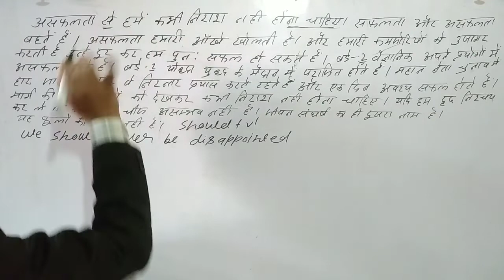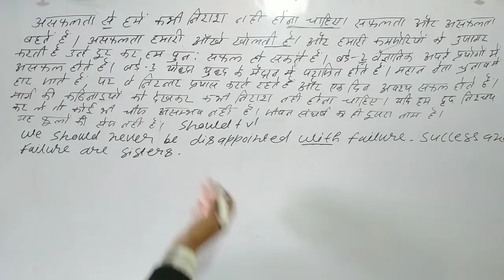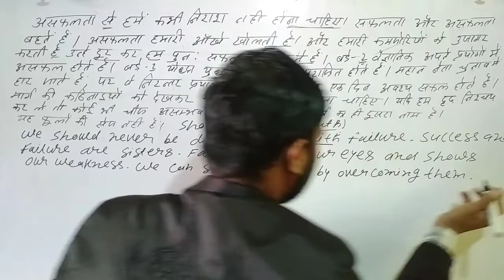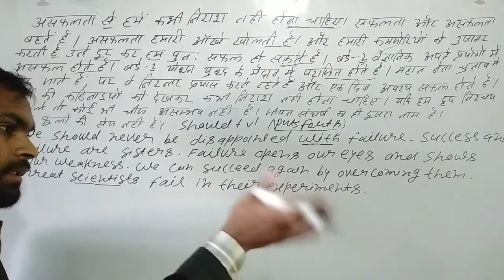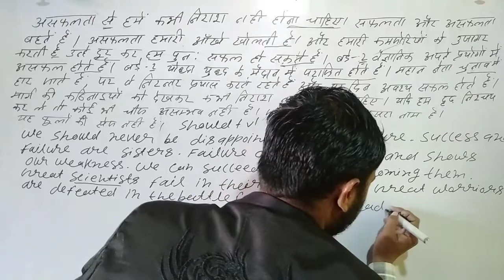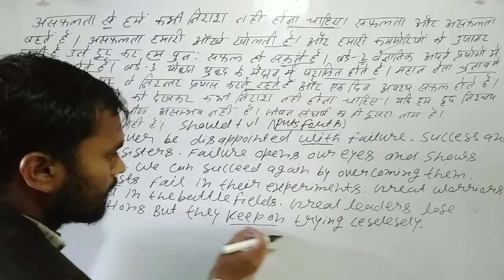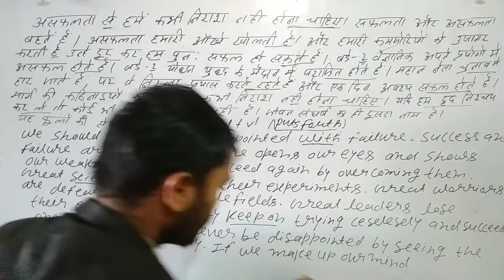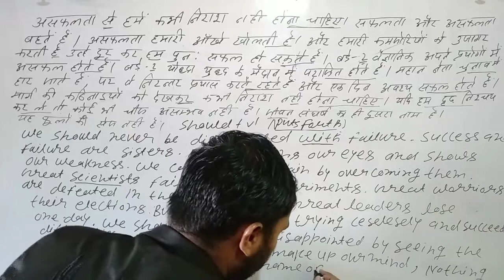Asafalta se Hame Kabhi nirash Nahin Hona chahie how to translate into English | hindi to english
asafalta se Hamen Kabhi niraash Nahin Hona chahie how to translate into English
asafalta se Hamen niraash Nahin Hona chahie safalta aur sab Altaf Bhai Bahan Hain
asafalta se Humne naraz Nahin Hona chahie full paise translate into English